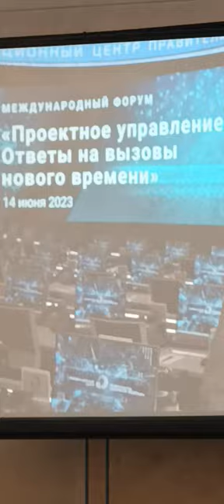11 Forum Ambassador topblog rsv russia saintpetersburg George IV Kostandi